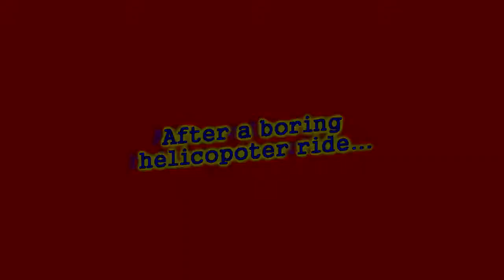Gta 5 Singleplayer: Absolute MADNESS!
This is some mad gameplay on gta 5 singleplayer.